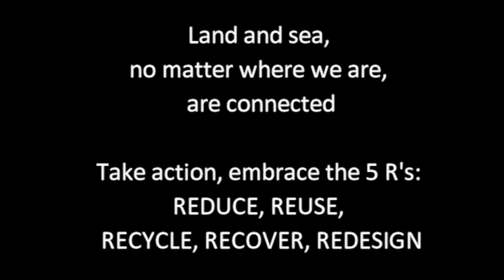Coming soon- Plastic wave. Plastic pollution: take action with the 5 R's.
Land and sea, no matter where we are, are connected.

Any trash that is disposed of improperly can potentially enter the ocean or other waterways, and anyone who disposes of trash improperly can be a source of marine debris! Yes, even you!
Marine debris is one of the greatest threats our ocean faces, but luckily it is an issue with which we can all play a part in the solution.

We all should be aware that plastics and plastic chemicals are ubiquitous, and we truly can’t eliminate all risks associated with plastics. But we can reduce them, and we can chose to support businesses and institutions that are attempting to do the same.

Plastic pollution can be reduced by using less plastics products and switching to alternatives.

Among the existing solutions recycling is one of the most convenient and easiest ways. As consumers, the recycling only requires one easy step of putting plastic wastes in right bins for disposal. Separating the plastic waste from other waste will prevent plastics to be land filled and will allow it to be recycled with other plastics of the same kind.

Source reduction (Reduce and Reuse) can occur by altering the design, manufacture, or use of plastic products and materials.
To be effective our actions should embrace the so called five R’s: ‘reduce, reuse, recycle, recover and redesign’.

WHAT EACH AND EVERY ONE OF US DOES IN OUR DAILY LIFE WILL MAKE THE CHANGE. TAKE RESPONSIBILITY FOR YOUR OWN WASTE: SPREAD THE VOICE!!